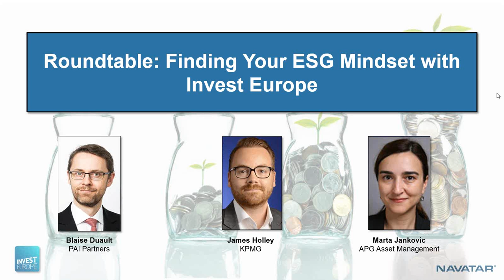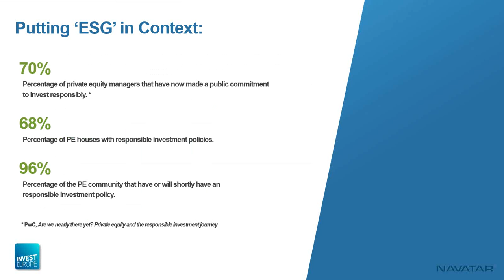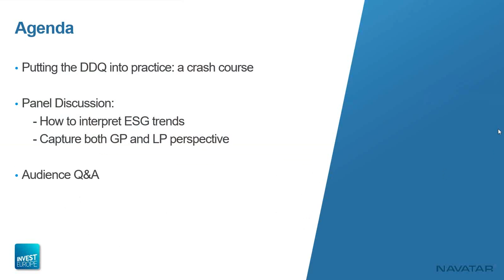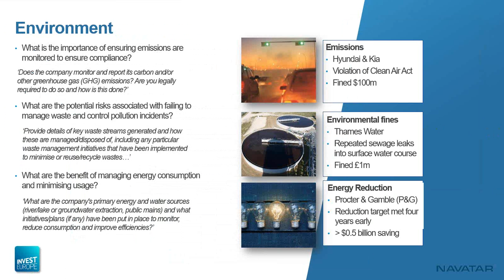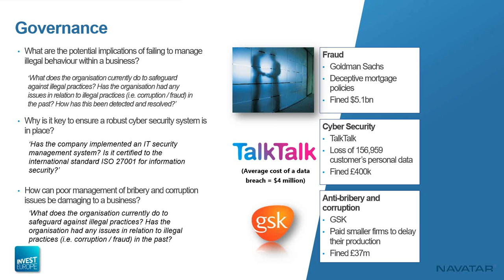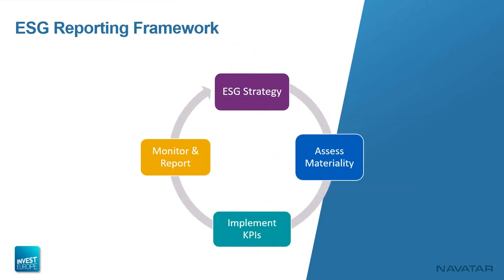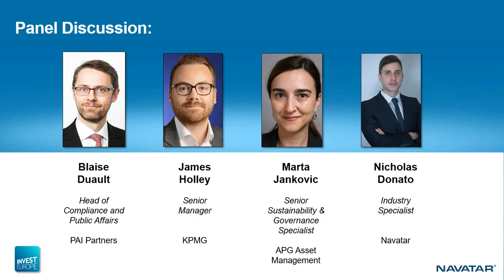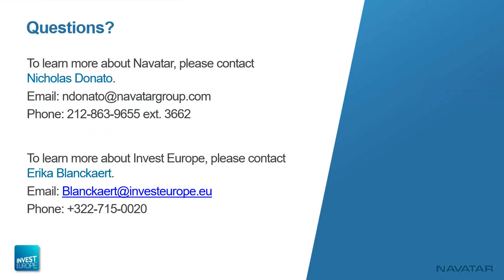Finding Your Private Equity 'ESG Mindset' with Invest Europe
Experts from PAI Partners, KPMG and APG Asset Management showcase Invest Europe’s new ESG due diligence questionnaire, and explain how it helps private equity managers meet investors’ growing calls for responsible investment to become a central pillar of their investment strategies.